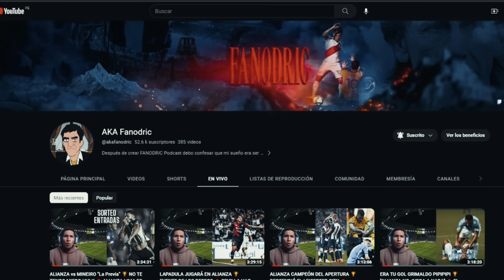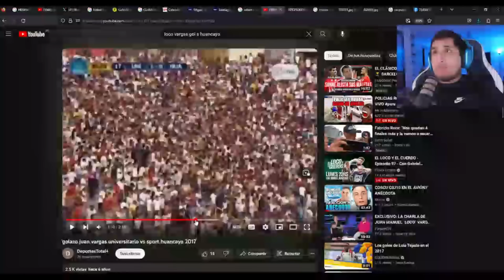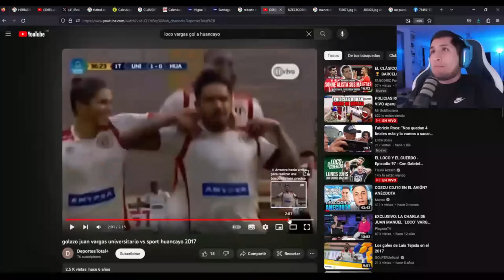FANO EXPLICA DEL LLENO TOTAL EN MATUTE